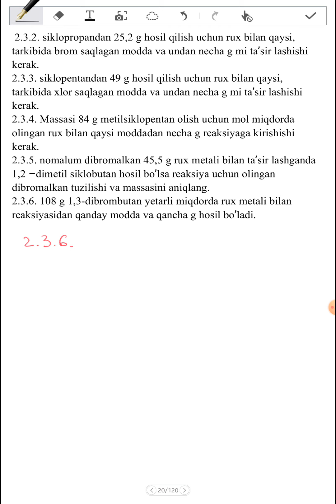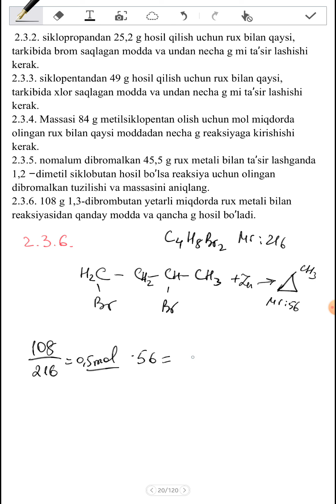A Mutalibov Masala kitob 3 qism 2 3 6